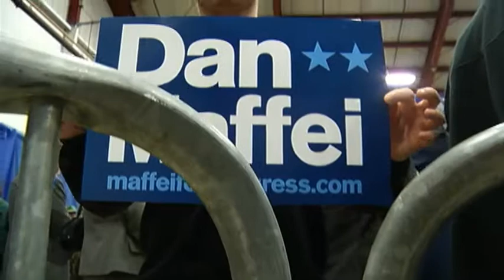Bill Clinton campaigns for Dan Maffei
One topic discussed by both Bill Clinton and Dan Maffei was the importance of pay equality for women.